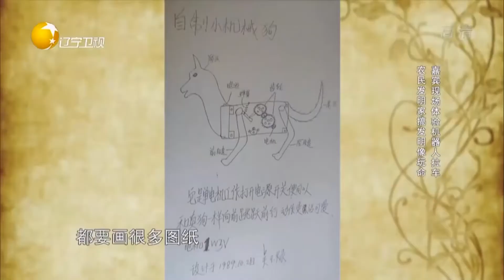有请主角儿：农民发明家拼命钻研机器人，自曝有时都废寝忘食的